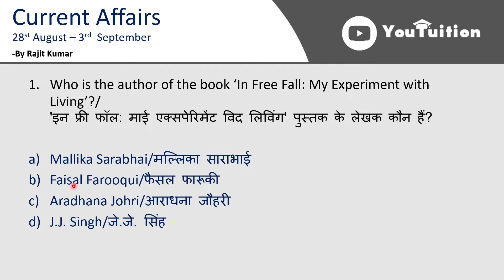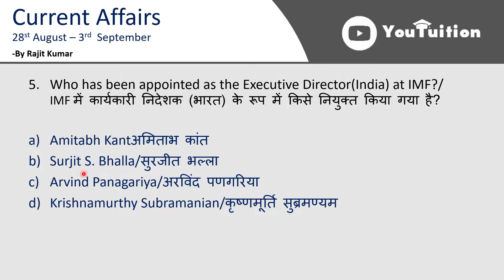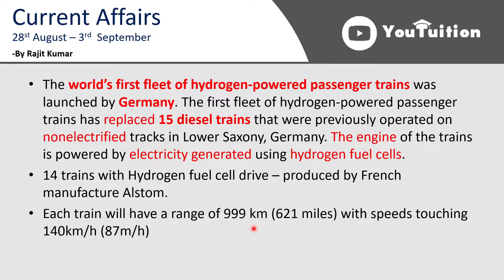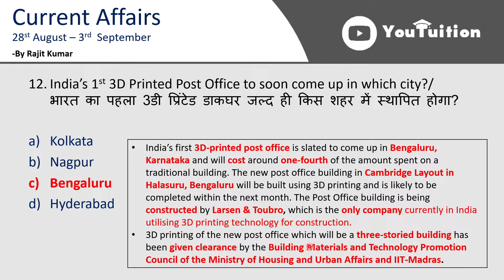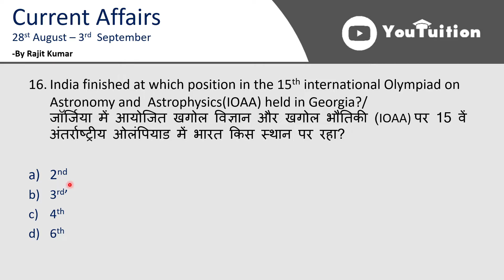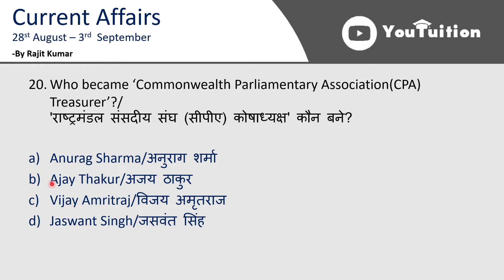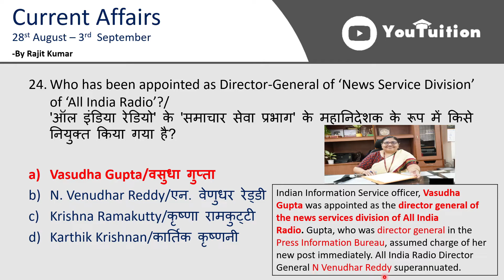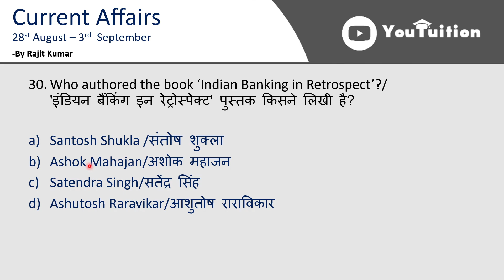Current Affairs 28th August - 3rd September 2022 (Weekly) | SSC / UPSC | Rajit Kumar Youtuition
In this video, we will discuss all the Important Current Affairs of 28th August - 03rd September 2022. In this Weekly Current Affairs, all-important News on Books & Authors, Appointments, Awards and Obituaries will be covered. This video is relevant for all Competitive exams like SSC, UPSC, Railway NTPC, Railway Group D, Banking, NDA, CDS, AFCAT, etc.